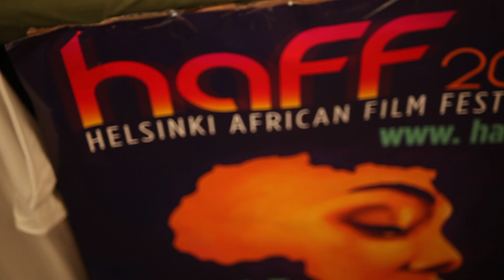Vapaaehtoistöitä!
Soffa.tv etsii vapaaehtoistöitä. Toimintaansa esittelevät Nakurun lapset, Rauhankoulu, Shalin Suomi sekä Vihreät nuoret ja opiskelijat.